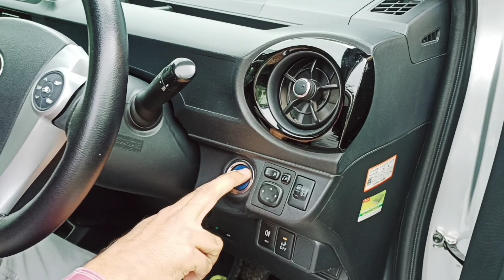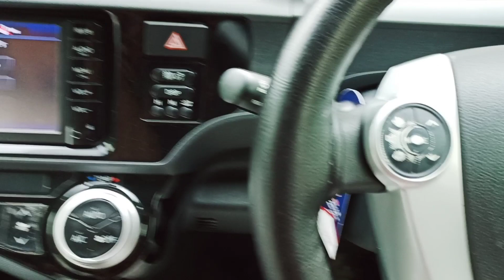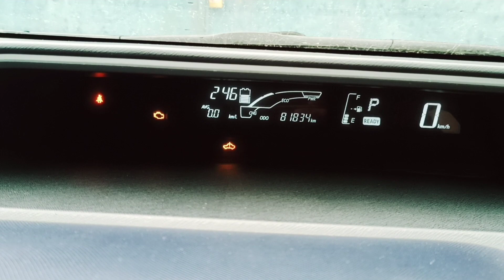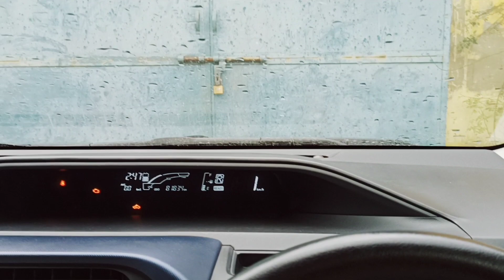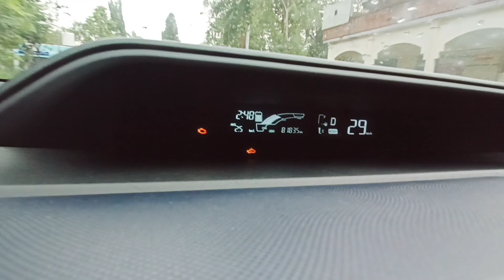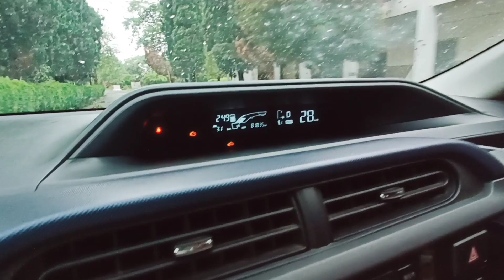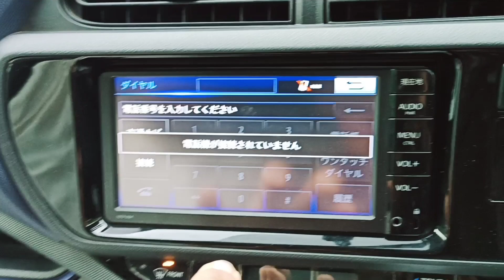Toyota Aqua Hybrid New Model | My New Car TOYOTA Aqua Hybrid | Detail Review | Price in pakistan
Toyota Aqua Hybrid New Model,
My New Car TOYOTA Aqua Hybrid,
Detail Review | Price in pakistan,

THANKS..